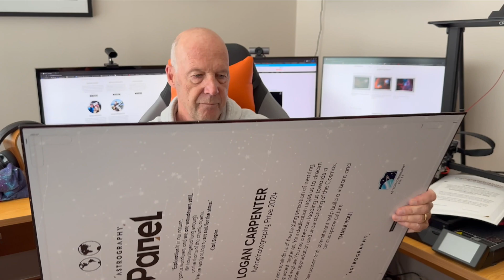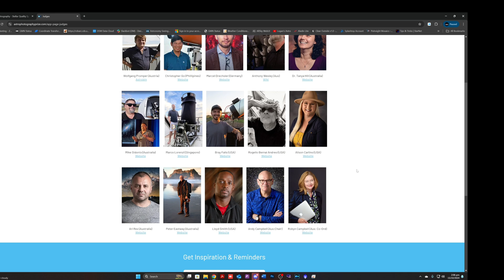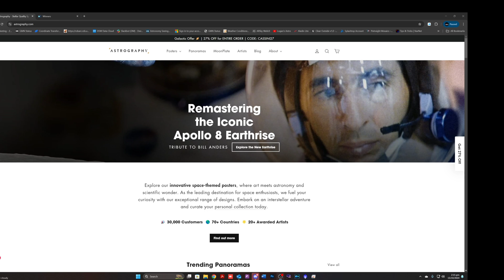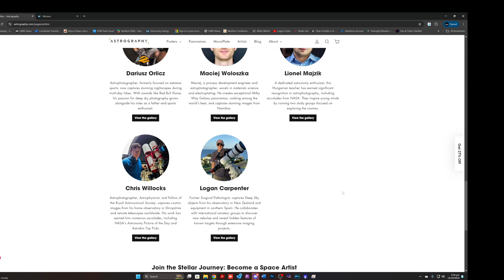My Astropanel arrived from Astrography.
I entered the Astrophotography Prize 2024 competition and came runner up in the remote imaging category. As a result, I received an astropanel print of my image of the Cocoon Nebula.
I was also asked to join Astrography's group of astrophotographers and artists whose work Astrography promotes and sells across the globe, which is very exciting.

Note : video edited and re-uploaded due to. hem... a wardrobe malfunction 🫢